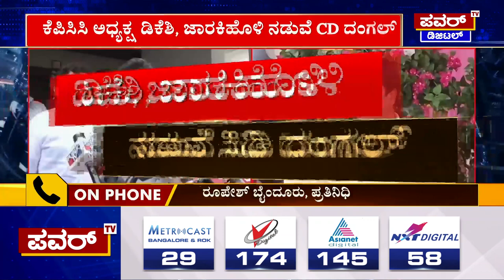DK Shivakumar : ಸಾಹುಕಾರ್ ಬಿಟ್ಟ ಆಡಿಯೋ ಬಗ್ಗೆ ತಲೆಕೆಡಿಸಿಕೊಳ್ಳದ ಡಿಕೆಶಿ | Ramesh Jarkiholi | Power TV News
POWER TV, as the name says it is filled with exuberant energy, concern and
passion for societal health. no nudity, no negativity and of course, no nonsense.